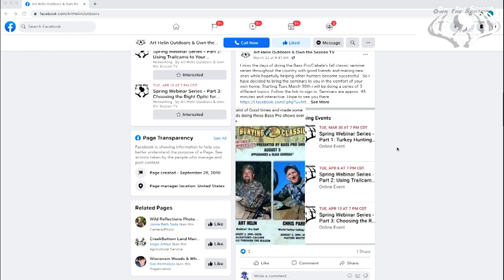Mad gobbler beats up decoys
Wisconsin Turkey hunting with Archery Equipment with Co Host Art Helin
HC ep1